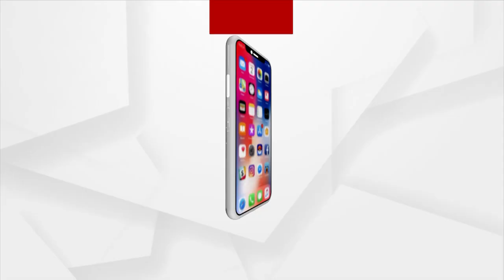Villagers Taking Stand Against Odisha Govt For Not Making Motorable Road